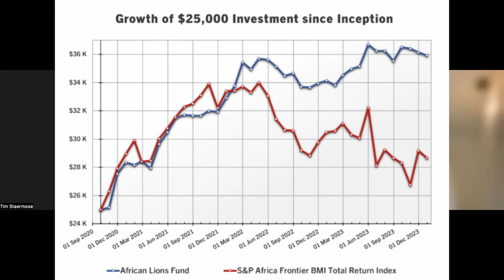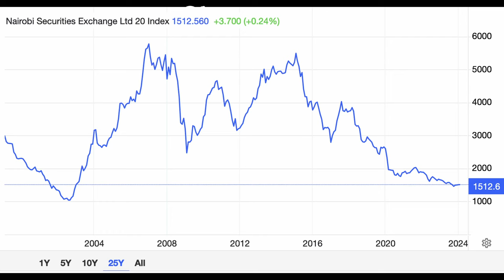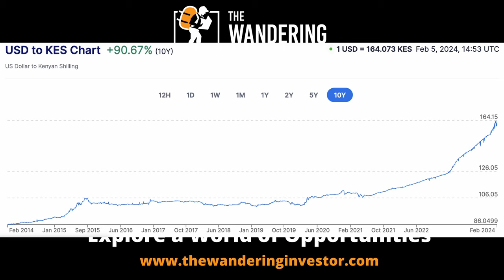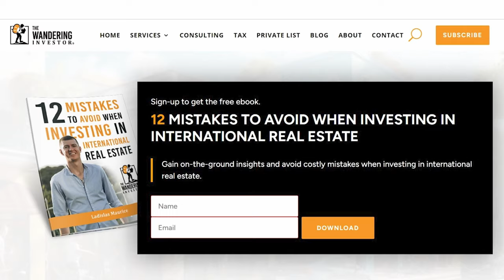Outlook for investing in African Stock Markets in 2024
I had a chat with Tim, and Australian who manages an Africa-focused fund. He is based out of Tanzania. We discussed all the markets he invested in and their respective outlooks for 2024.

00:00 Introduction
02:00 Investing in the stock market in Tanzania in 2024
05:40 Investing in the stock market in Kenya in 2024
09:00 Investing in Safaricom
14:00 Investing in the stock market in Rwanda in 2024
15:45 Investing in the stock market in Senegal in 2024
20:00 American VCs in Africa
24:30 Investing in the stock market in Cote D'ivoire Ivory Coast in 2024
28:30 Investing in the stock market in Nigeria in 2024
40:15 Investing in the stock market in Ghana in 2024
44:15 Investing in the stock market in Total Gabon
46:20 Conclusions on investing in the stock market in Africa in 2024